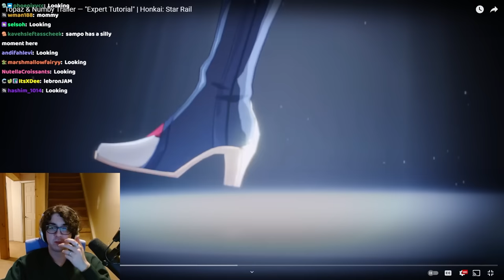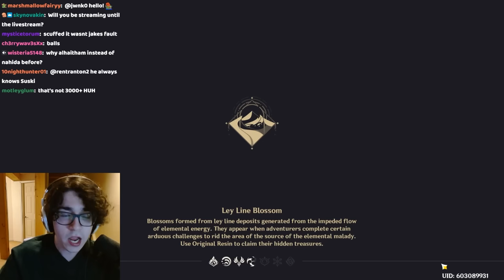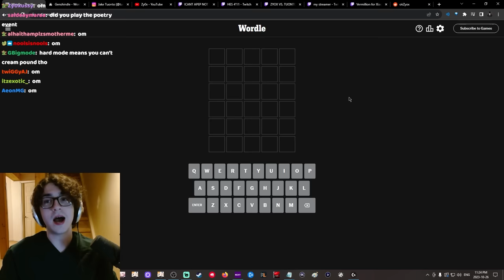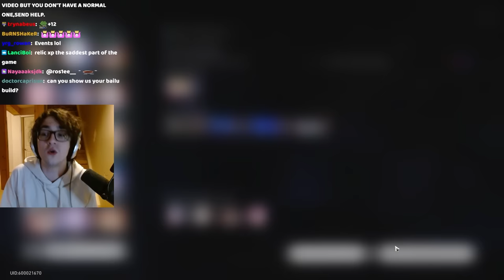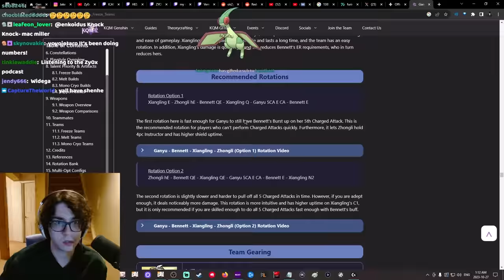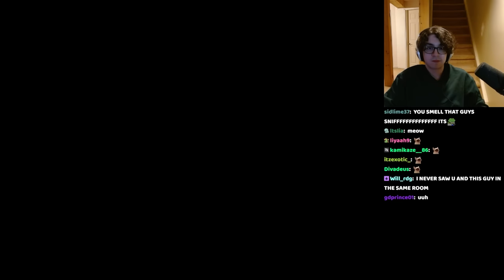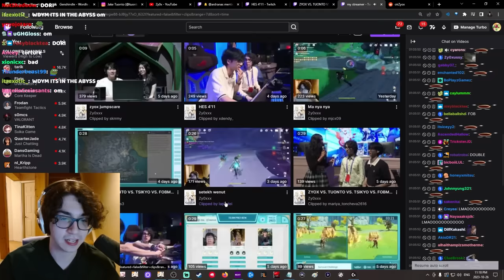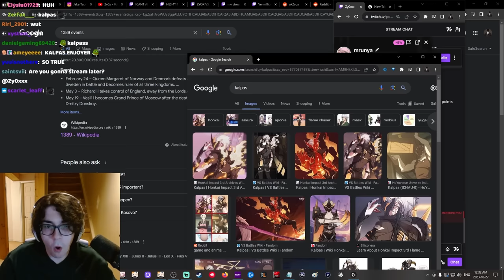Daily Dose of Zy0x | #3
zy0x clips/zyox clips